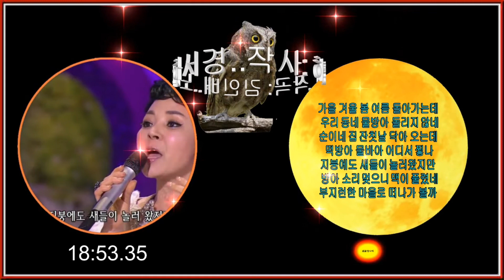소쩍새우는 마을 하서경